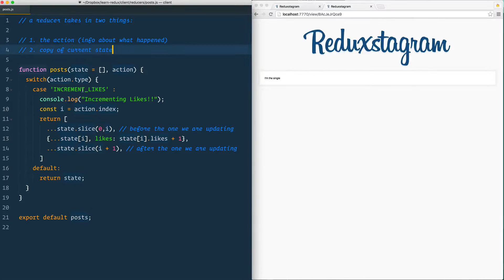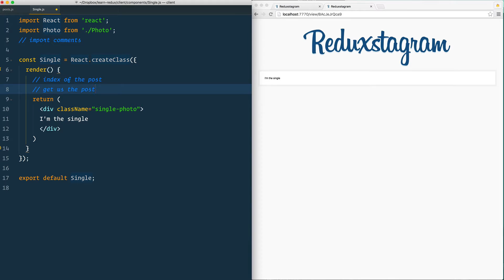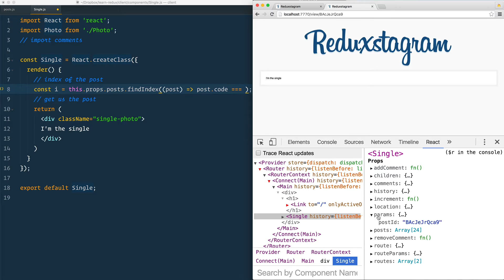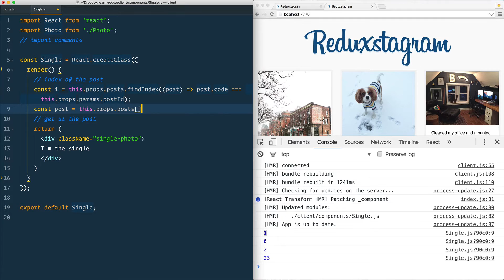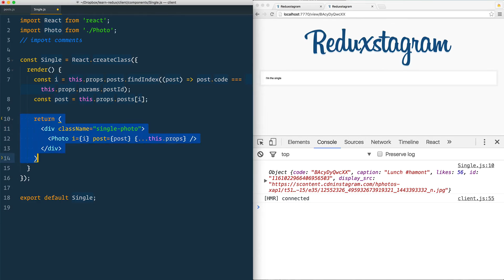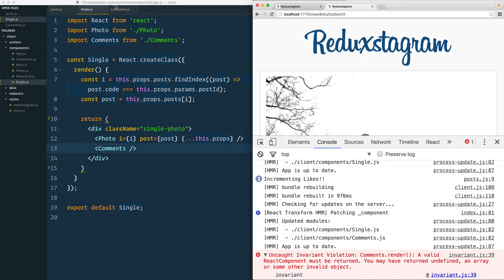Learn Redux #13 — Displaying the Single Photo Component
We already are displaying a list of photos, but what about when you click through to the Single photo component? More